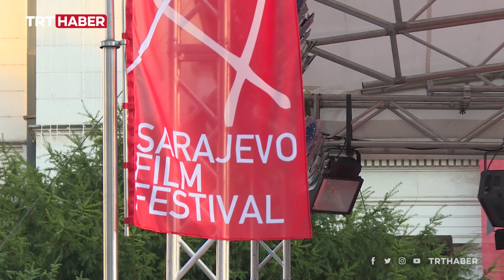Oscar ödüllü Tanovic: TRT desteği olmasa film olmazdı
Oscar ödüllü Bosnalı yönetmen Danis Tanovic, 27. Saraybosna Film Festivali'ne TRT yapımı "Komşuluk Halleri" filmiyle katıldı. TRT'nin desteğine teşekkür eden başarılı yönetmen "TRT olmadan bu film çekilemezdi" dedi.